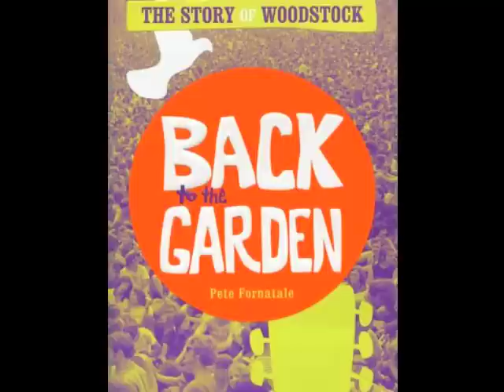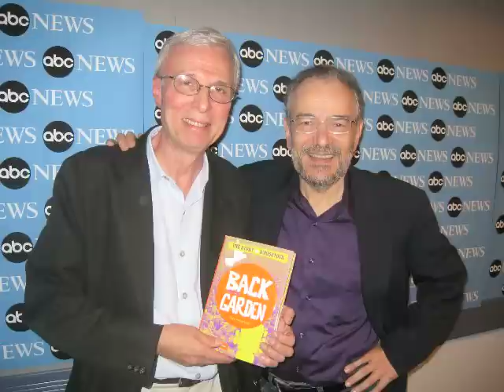Bill Diehl Talks Woodstock with Pete Fornatale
Pete Fornatale, the legendary rock DJ, historian and writer who for almost 50 years championed the spirit of musical freedom on the radio airwaves, died on Thursday, April 26th at Beth Israel Medical Center.  ABC's Bill Diehl spoke with the New York icon a couple of years ago after Fornatale released his ode to the Woodstock era entitled "Back to the Garden: The Story of Woodstock."